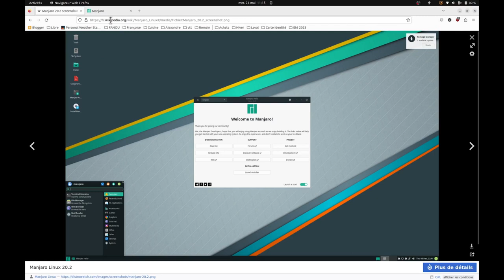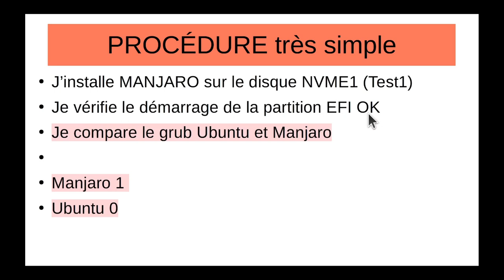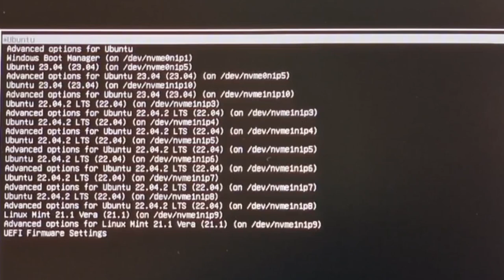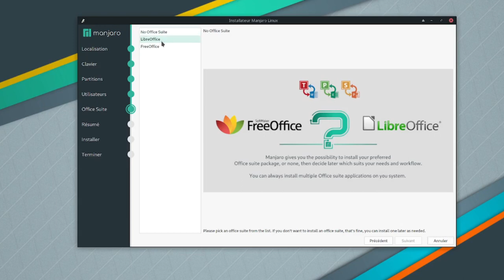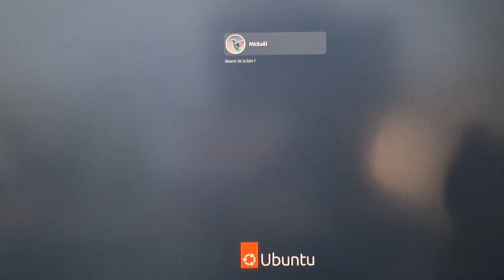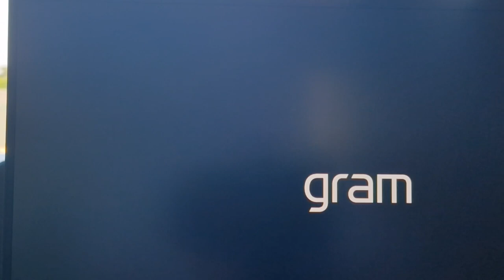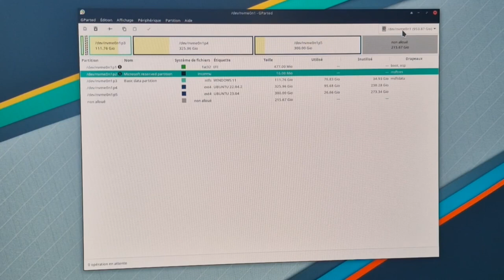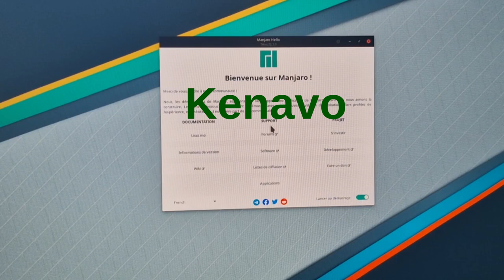Manjaro 2023 installation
Installation de Manjaro, une distribution avec un super Grub.

sudo update-grub
sudo grub-install